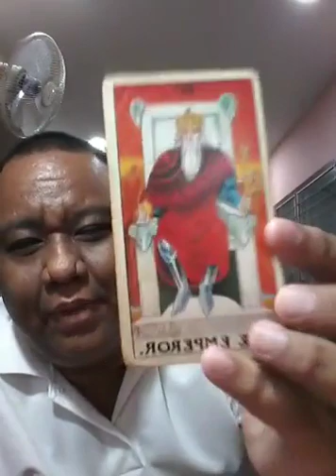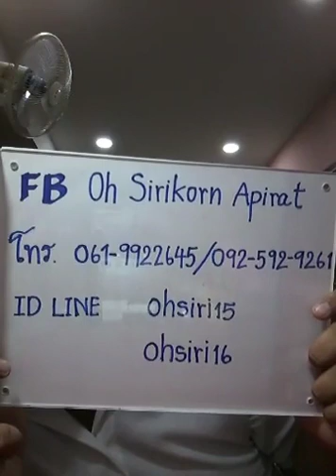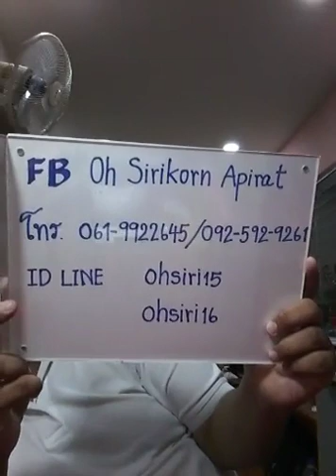อ ท๊อป วชิระ ไลฟ์สดดูดวงไพ่ยิปซี ตอนที่ 191